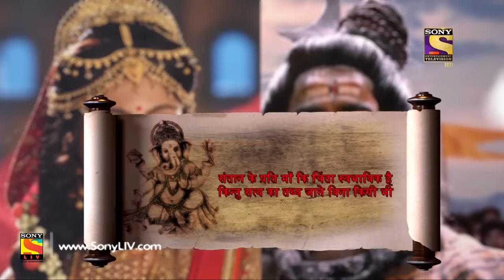Vighnaharta Ganesh - Ep 325 - Full Episode - 19th November, 2018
Episode 325: A Mother's Dilemma
Maina is concerned about Parvati's marriage after seeing Mahadev. Unaware of Mahadev's divine status, Maina decides to cancel the wedding and questions Parvati's decision to get married to Mahadev. Parvati tries to shed some light on Mahadev's divinity but Maina isn't convinced.

Cast:
Shiva's family

Concept: Manikya Raju Uppaluri
Created By: Abhimanyu Singh
Script Head: Manikya Raju Uppaluri
Story: Brijmohan Pandey
Screenplay/Dialogues: Anjalika Gupta and Himanshu Tyagi
Researcher: Dr. Ram Swarth Mehta
Editor: K. Raj Gopal and Sujit Das
Online Editors: Ankush Ambre, Sandeep Singh, and D Singh
Head Of Operations: Anup Vijay
H.O.P: Abhishek Sinha and Gaurav Sharma
Director: Avinash Waghmare
DOP: Prakash Barot
Visual Effect Supervisor: Nishikant Mohapatra and Bharat Mistry
Art Director: Sandesh Gondhalekar and R.P. Singh
Post Head/Supervisor: Srichand Dasnam, Surendra/Vicky
Song Choupai/B.G. Music: Udhbav & Donney and Paresh Shah
Creative Team: N.G/Srichand and R.K. Chhabra/Himani
Script Supervisor/Lyrics: Niraj Prabhakar and Shrikant Vishwakarma
Set Marketing: Swati Sharma, Kartik Dandapani, and Altamash Aslam
Communication Team: Kumar Pai and Prashant Saxena
Set GFX Team:  Vijay Badgujar and Vilas Boga
Set Programming Team: Meenal Rao and Ritwija Mukherjee
Project Head: R A Mehta
Business Head: Manish Pupat
Producers: Abhimanyu Singh and Roopali Singh
Produced By: Contiloe Pictures Pvt.Ltd.